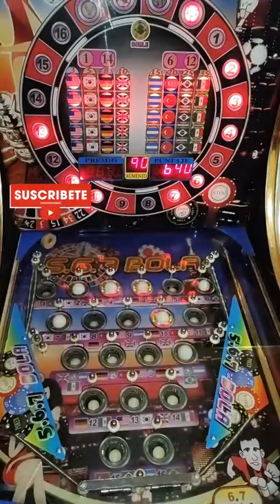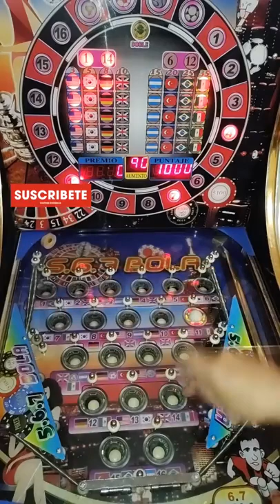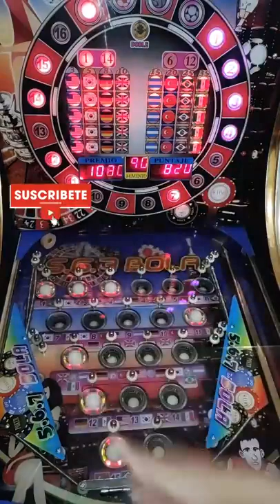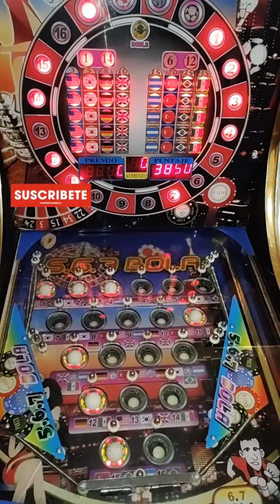Maquina Tragamonedas 567bolas 📍LO MAGICO 🔥🥳DE ESTO!!! ES VER PREMIOS GRANDES COMO MEXICO🇲🇽🇲🇽🎉🎉